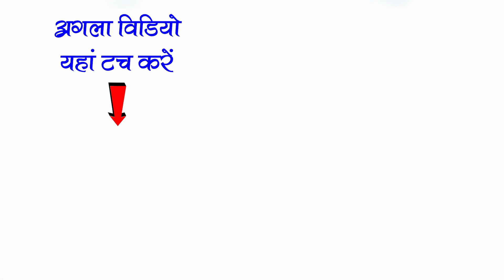डांसर हो तो ऐसा | छत्तीसगढ़ी प्रोग्राम तुलसी के पूजा | Tulsi ke puja cg nacha party kachandur cgnacha